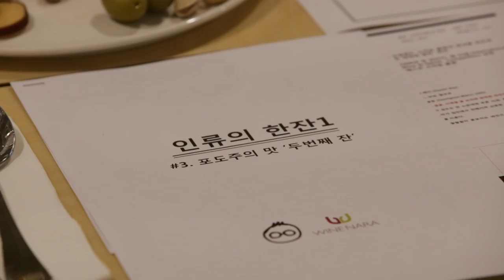[요리인류X와인나라 와인클래스] 인류의 한잔1_#포도주의맛 '두번째 잔' 3강 수강후기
인류의 한잔1_#포도주의맛 '두번째 잔' 3강 수강후기